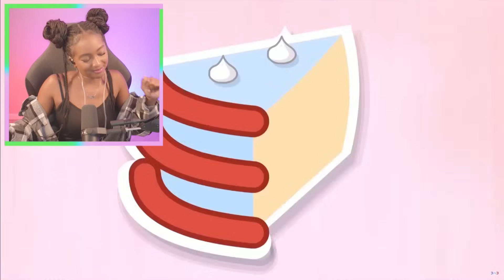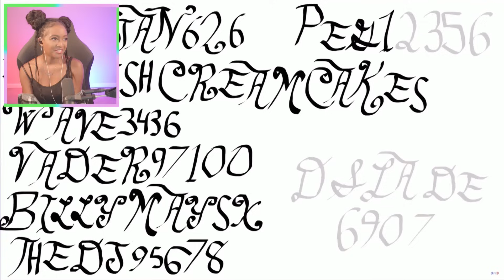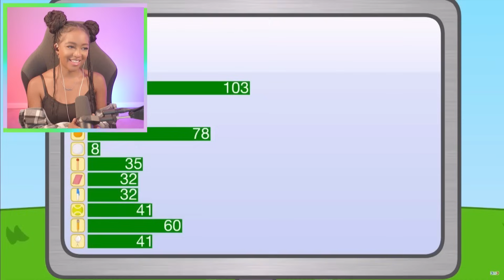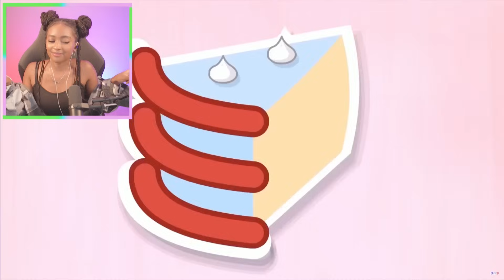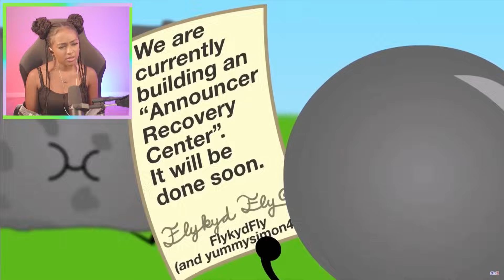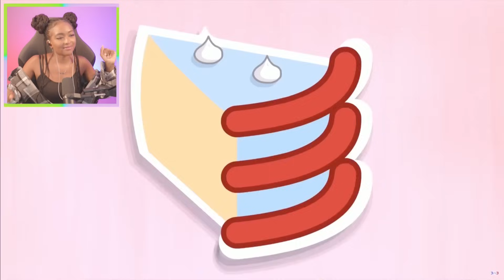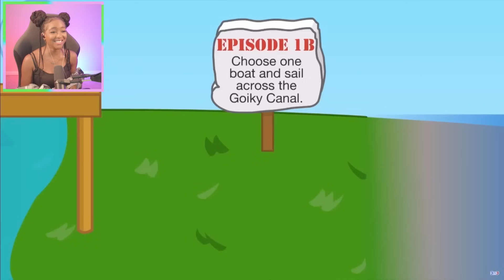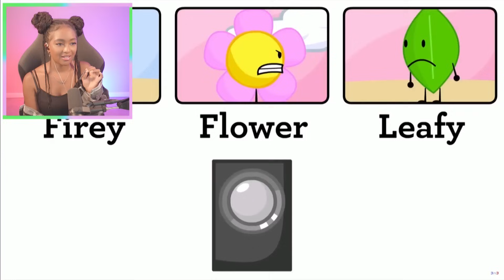Leafy is DONE being nice!! | Battle for Dream Island [12]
jacknjellify ANIMATION